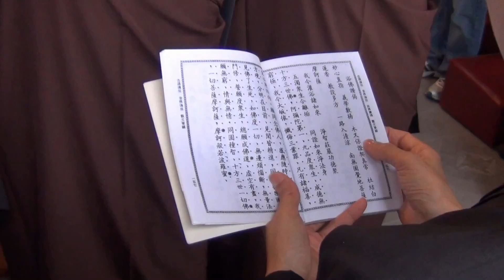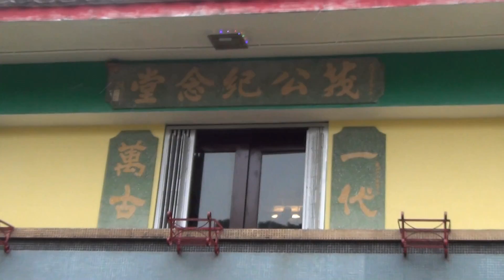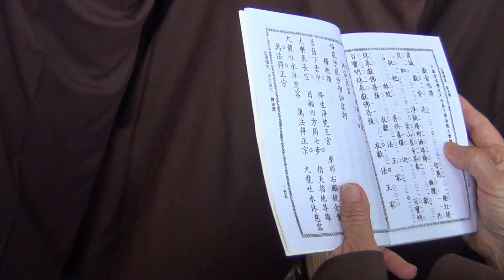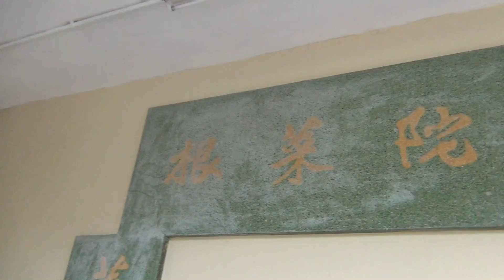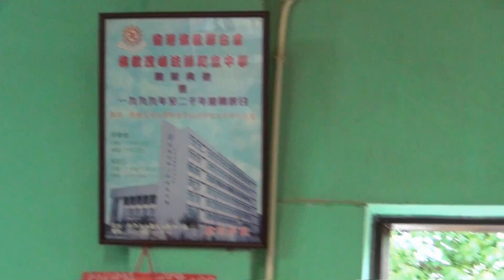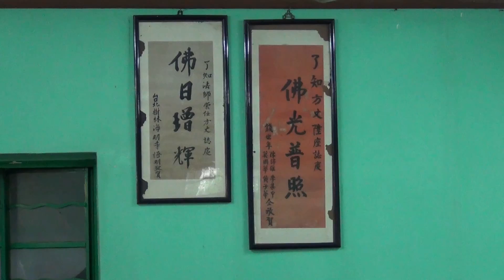14-05-06 四月初八【浴佛節】在東普陀講寺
佛誕是慶祝佛教創始人釋迦牟尼佛誕生的日子，又稱「浴佛節」、「灌佛會」、「龍華會」、「華嚴會」等。紀念的日期，在大乘佛教一般訂為陰曆四月初八。

歷史：
釋迦牟尼佛誕生在北印度，為淨飯王之太子，天有九龍吐出香水為太子洗浴。因此典故，便有了慶祝的重要內容之一：以香水沐浴佛身，所以佛誕節又名「浴佛節」，其實「浴佛」主要是在「沐浴自己心中的佛」，佛陀悟道後說得第一句話便是「奇哉！奇哉！大地眾生皆有如來智慧德相，只因妄想執著而不能得。」，此便是闡釋了人人本具佛性。也因此，大眾便會藉浴佛來洗滌自性，懺悔業障，使自己回歸如來本性。 信徒自古以來，在當天佛教寺院都會舉行一連串盛大的浴佛儀式、慶祝活動，祈求佛陀福澤社會，消弭災難，以及禮請法師開壇說法，說教論道。佛教徒也都會在這一天回顧和學習佛陀慈悲的教導。

日期：
慶祝佛誕節的國家和地區包括中國大陸、香港、澳門、台灣、蒙古、西藏、韓國、日本、越南等地。歷史上，由於各地曆法的轉換，依據不同佛經以及流傳到不同地域形成的傳統，可能在公曆日期上差距甚大。大部份北傳佛教國家地區，多少受到中國影響。

節慶：
信眾會到寺院，參與浴佛、獻花、獻果、供僧、供舍利等節目。寺院會開放讓信徒進入炷香、禮拜佛像、供養僧眾。